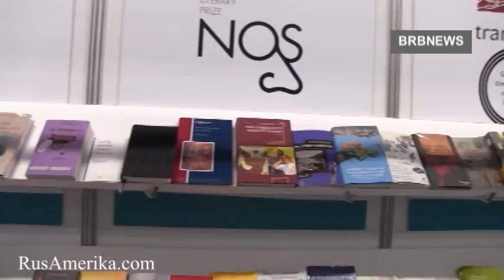Фонд Прохорова на книжной деловой выставке в Нью-Йорке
Манхэттен. Международная книжная выставка в Javitc Center на 34. Интервью у фонда Прохорова.   Июнь 2013